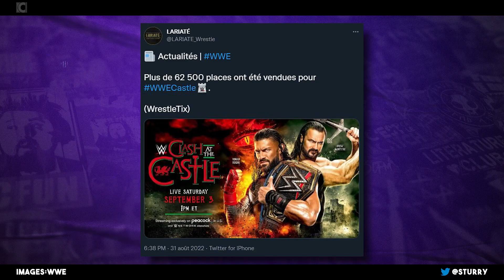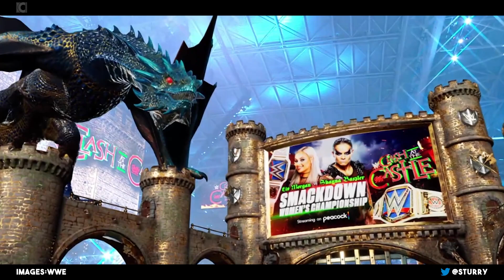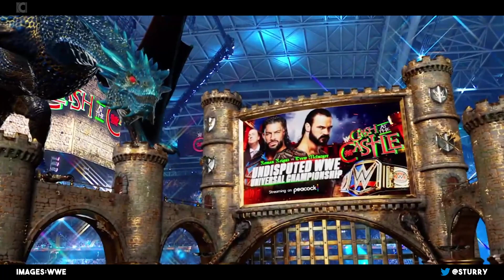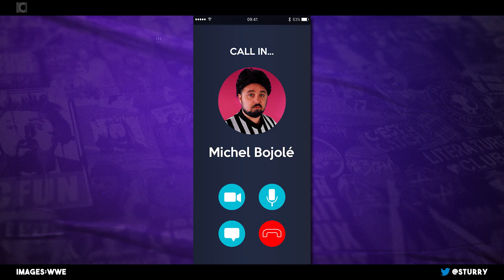[KeSSi C PaCé] WWE Clash at the Castle 2022 + Raw Recap du 5 Septembre 2022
WWECastle c'était le Samedi 3 Septembre à Cardiff au Pays de Galles, 62000 personnes, ambiance de folie et Karaoké final !

Sturry du Futur nous parle de WWERaw et un coucou à